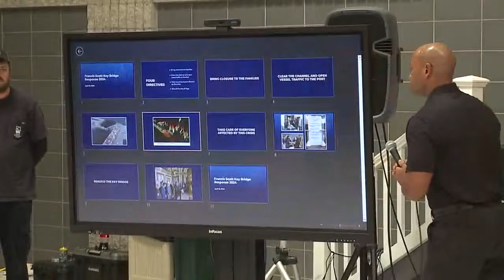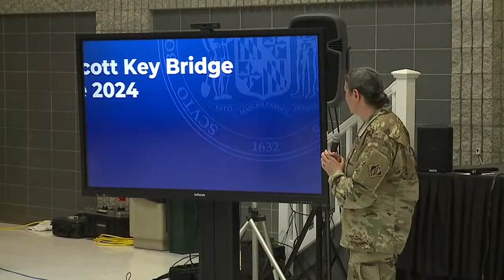Key Bridge update from Maryland officials